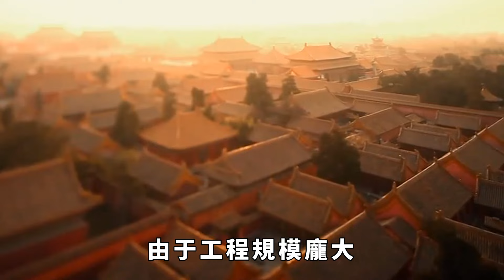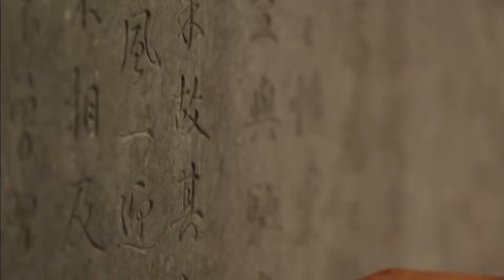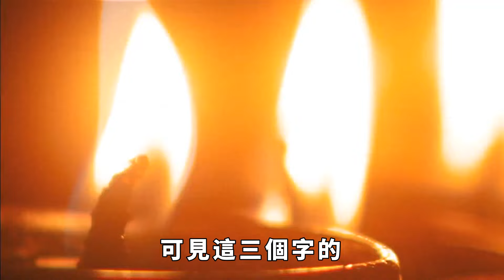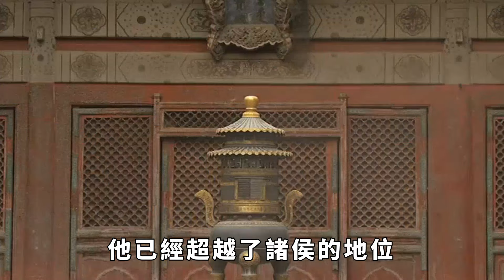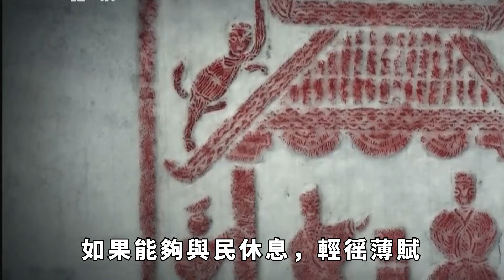秦始皇將“寡人”改成“朕”，專家解構‘朕’字,真相浮出水面【硬核王探長】古代歷史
眾所周知，在秦始皇統一六國之前，每個朝代的君王對自己的稱呼都不一樣，而在秦始皇統一了六國之後，許多君主便不再有自己的稱呼，而是統一所有“朕”來代替至高無上的權利，這對於坐上皇上之後的人來說，“朕”便是身份的象徵。